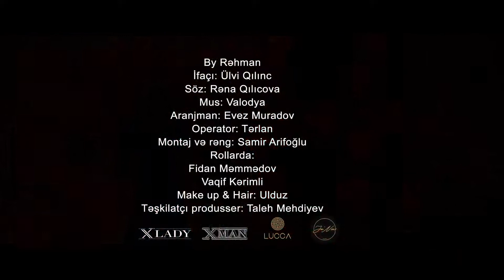Ülvi Qılınc - Gözəl xanımsan (Official Video)